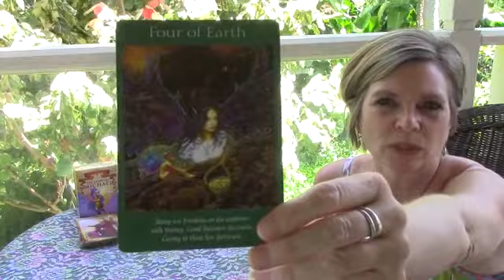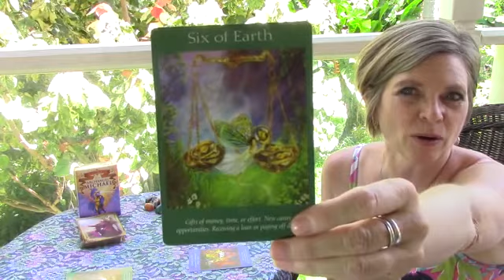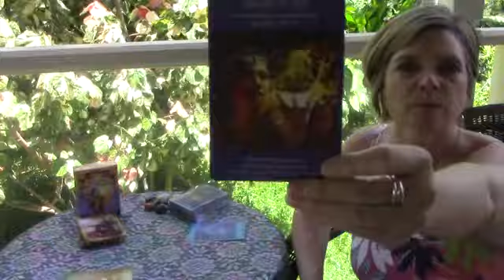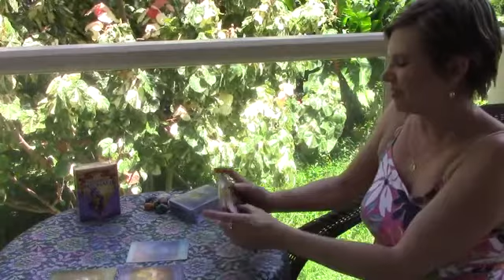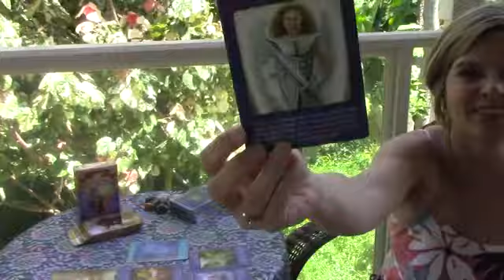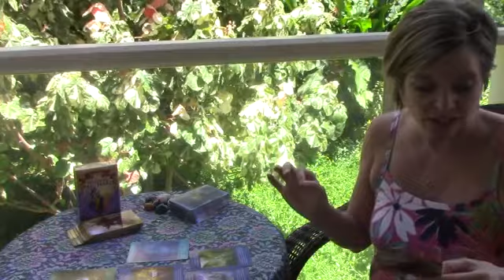SCORPIO July 2017: Falling in Love + FS tips for Flow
You will want to read these Feng Shui tips if you have any stairs in your home!

Your DEEP DIVE READING this month includes:
♥ How to focus on what you want
♥ What Angels urge you to give up
♥ Deep Dive tips for Flow & Balance in your home

Get the JUICY DETAILS about your life purpose/career, finances and health PLUS Deeper Dive Feng Shui tips!  Deep Dive Readings for your zodiac sign are available for single purchase or through monthly membership!

Learn how you can get these delivered to your email on a monthly basis plus get all kinds of FANTASTIC BONUSES and even audios of both the readings. Monthly membership has NOW been EXPANDED to include monthly live “hot seat” calls and twice monthly FaceBook Live Q&A/reading sessions.